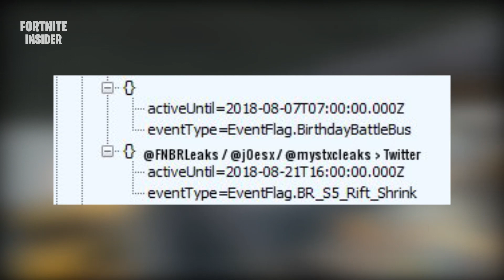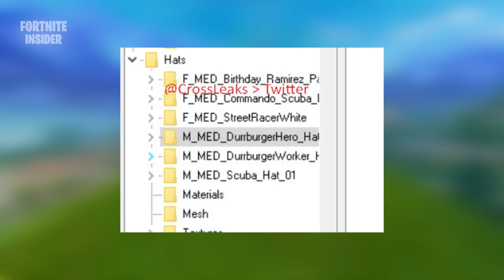FORTNITE - NOVO EVENTO COMEÇANDO + CHAPÉUS CUSTOMIZÁVEIS | BATTLE ROYALE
Entenda o motivo da atualização secreta que aconteceu no jogo nesse fim de semana. O evento de encolhimento da rachadura no céu foi oficialmente iniciado e tem seu fim no dia 21 com alguma mudança grande acontecendo na ilha de Fortnite! Também o sistema de customização de chapéus está sendo atualizado constantemente.